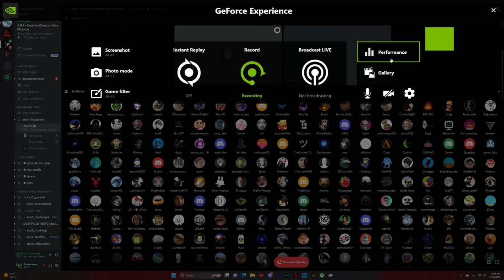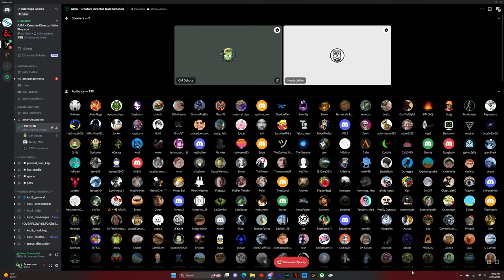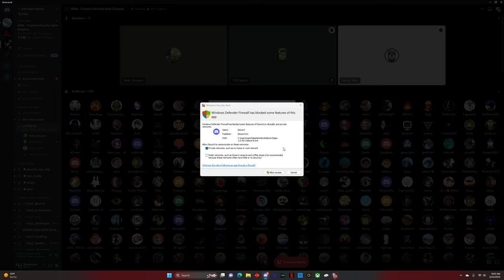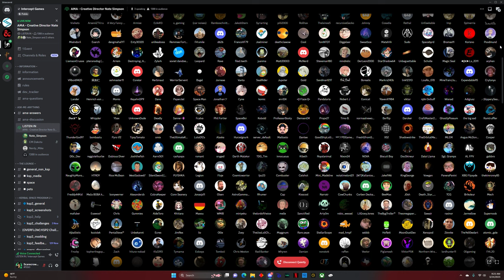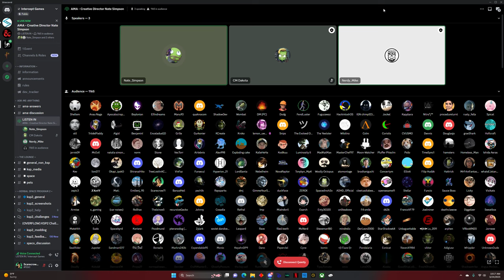AMA With Nate Simpson 2023-03-24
The Discord AMA (Ask Me Anything) session from 3/24/2023 with Nate, Nerdy Mike, and Dakota.